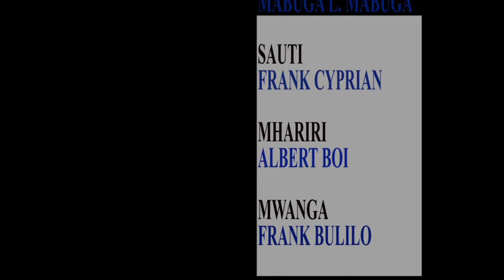Ngoma ya Warangi TaSUBa Tv